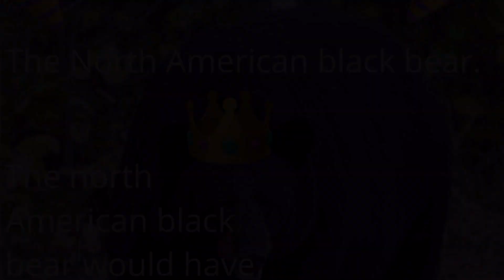Alaskan black bear vs Pantanal jaguar, who would win?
Who would win a fight between the biggest Subspecies of black bear and jaguar.
To find a winner we have to look at the:
Weight, Bite force, Speed and Average Lifespan.
Conclusion: Alaskan black bear would have 65% chance to win against jaguar.